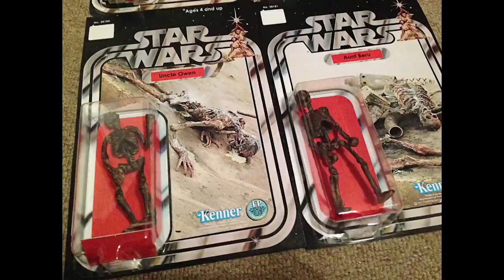The Horror of Star Wars (Scariest moments) : The PodGhast | Podcast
Join Michael and Calum as they discuss the darkest moments of the Star Wars saga (and we don't mean the prequels!).